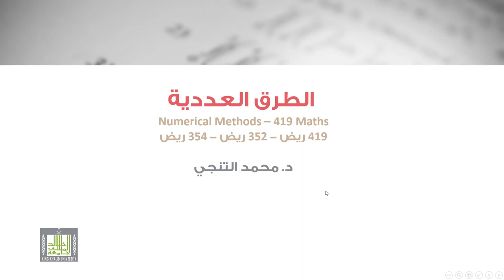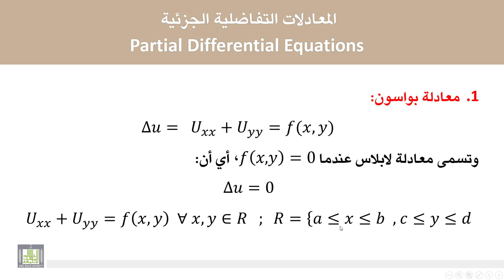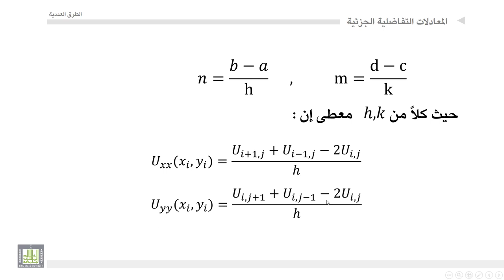الطرق العددية | 5-5 | شرح طريقة حل المعادلات التفاضلية الجزئية عددياً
المقررات المفتوحة
الطرق العددية - 419 ريض
الوحدة الخامسة : الحل العددي للمعادلات التفاضلية العادية والجزئية
شرح طريقة حل المعادلات التفاضلية الجزئية عددياً